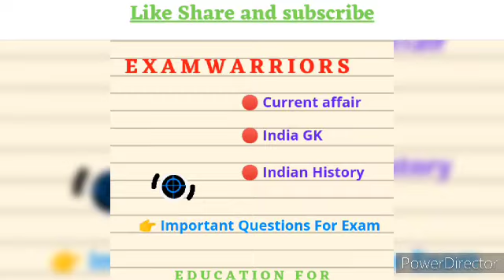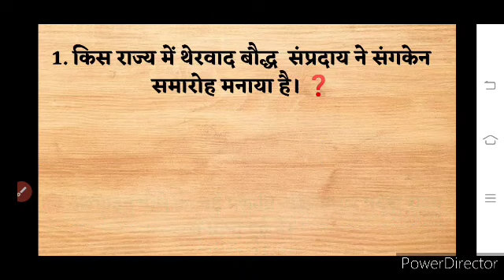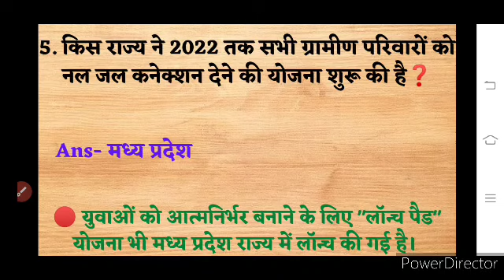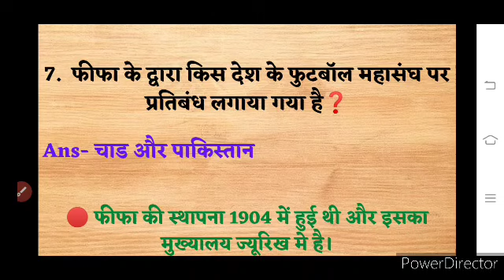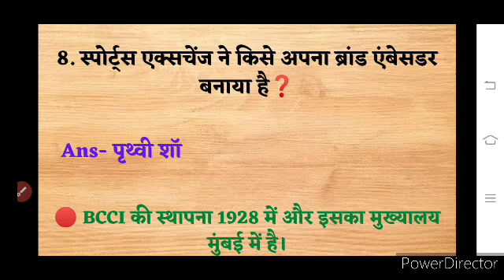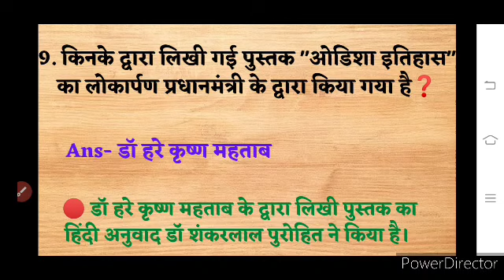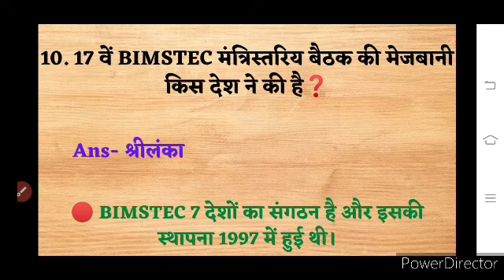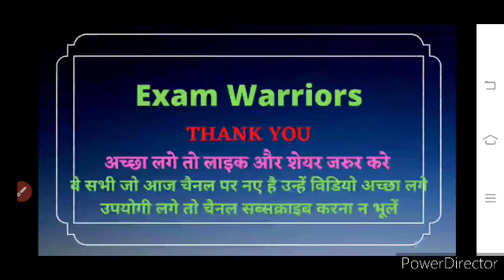current affairs today | Old current affairs 2021 | current affairs Questions | Important Questions